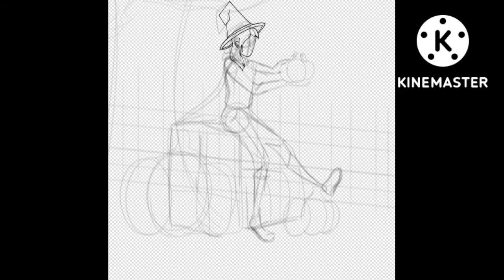First day of HappyEEktober ! speedpaint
I actually started this drawing a couple days ago but knew it would fit this week's prompt! anyways as always have and amazing day or night, bye!

_Credit_
Art: Me
Art Materials: ibispaint x
Sound(s): kinemaster
Character(s): Hazel belongs to me